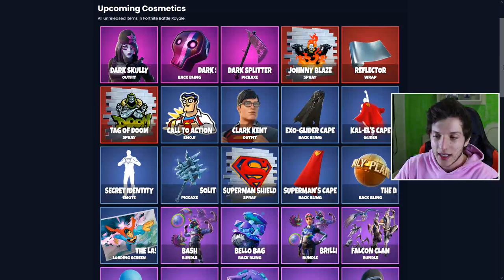FORTNITE - SKINS MAIS REALISTAS, MELHOR MUDANÇA UPDATE e RIP MOCHILAS?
Fala gurizada, nesse vídeo comento mudança no inventário do Fortnite, skins mais realistas, bug mochilas e mais. Espero que gostem :)

Programa para editar: Adobe Premiere